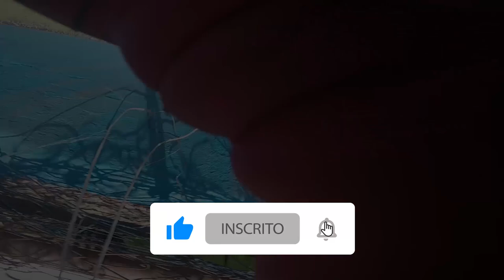Fechei o GOL no society, catei até pensamento ...Joguei com a Rinat Kraken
Nesse vídeo vou mostrar 4 minutos SOMENTE com defesas e alguns gols, o vídeo está muito legal, não esquece de deixar aquele like.

Nesse jogo fiz muitas defesas e calei a boca da torcida